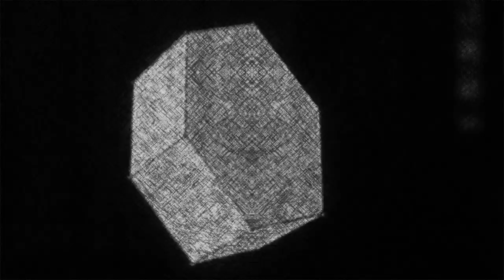Life Vortex by Evgueni and Sacha Galperine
Mixed by Aymeric Létoquart, Mastering by Andrei Freidine
Film by Masha Vasyukova
Tribute to Yuri Gagarin